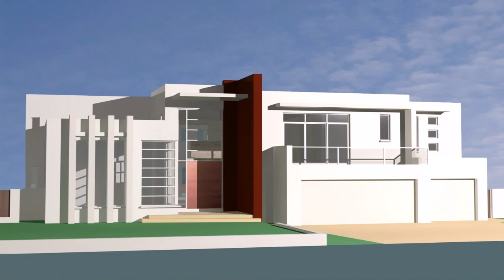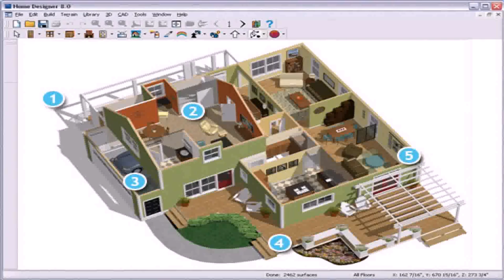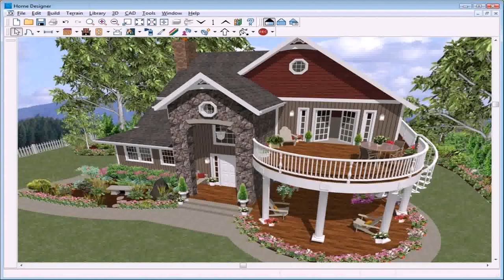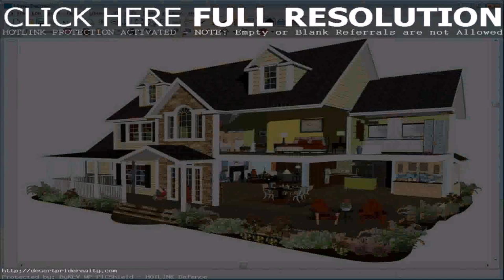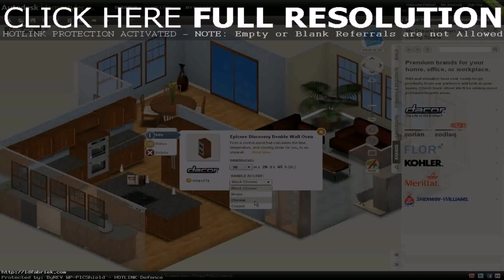House Design Games Free (see description)